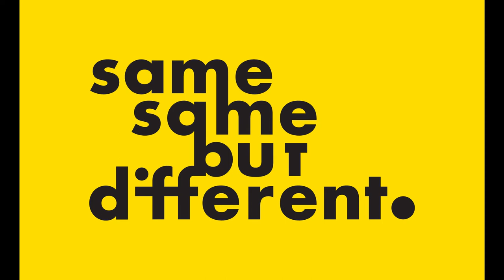SSBD2021: Kassie Hartendorp | The Peter Wells Lecture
The Peter Wells Lecture is named in memory of Samesame but different’s late founder, the writer and activist Peter Wells. Each year we invite a writer to discuss issues close to their heart that directly affect the LGBTQI community. Kassie Hartendorp (Ngāti Raukawa) is a renowned community activist and organiser working in the areas of youth, takatāpui, anti-racism, workers’ rights and housing. In her lecture she will talk about how we as LGBTQI people have a crucial role to play in the broader movement for change, how we bring our whakapapa, our strengths, our pain, our joy and our lessons to help create a better world, and how that will allow us to find home in the new world that we will birth together.